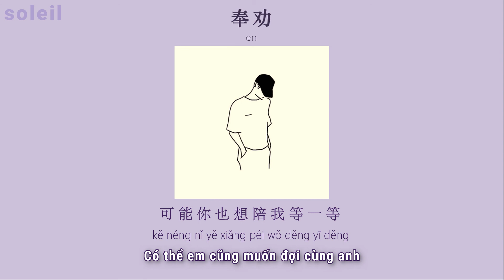vietsub // Khuyên nhủ – en | 奉劝 – en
Lyrics video
|Song: Khuyên nhủ  / 奉劝
|Singer: en
|Translated by @soleil meimei
Vui lòng không re-up.